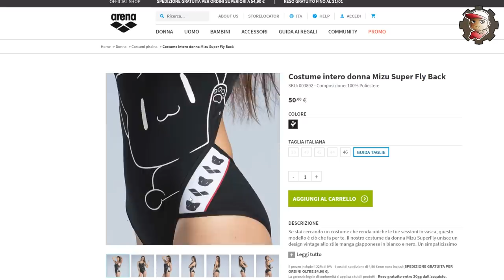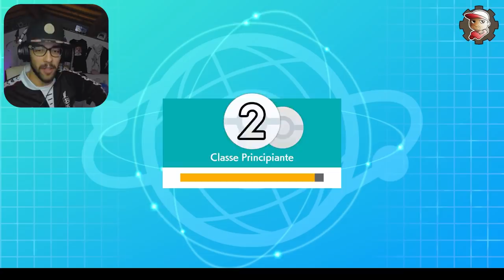Il TEAM di SOLFIE ASFALTA i META! - Lotte in DOPPIO ONLINE RANKED - Pokemon Spada e Scudo - 07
Dopo aver costruito per Solfie un team in un video precedente lo proviamo nelle lotte in doppio vgc competitive su pokemon spada e scudo.

MY GEAR